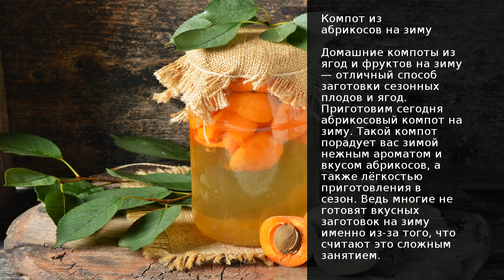Компот из абрикосов на зиму. Рецепт от шеф повара Максима Григорьева.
Как сделать компот из абрикос на зиму
Домашние компоты из ягод и фруктов на зиму — отличный способ заготовки сезонных плодов и ягод. Приготовим сегодня абрикосовый компот на зиму. Такой компот порадует вас зимой нежным ароматом и вкусом абрикосов, а также лёгкостью приготовления в сезон. Ведь многие не готовят вкусных заготовок на зиму именно из-за того, что считают это сложным занятием.

С приготовлением такого компота справится даже начинающий кулинар. Очень важный момент приготовления такого компота — использование стерилизованных банок и крышек.